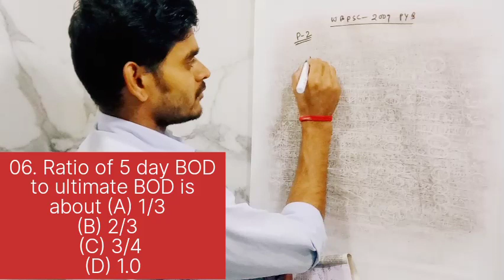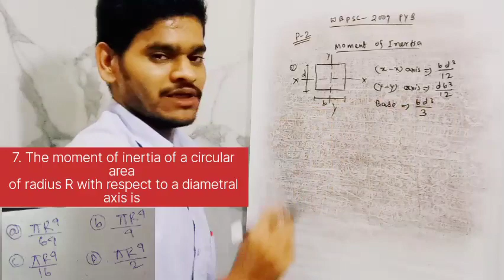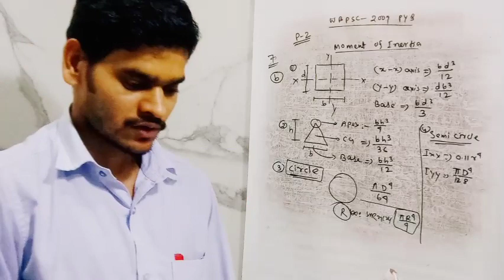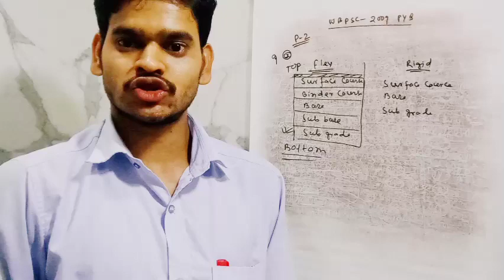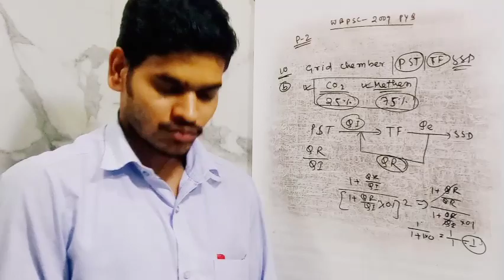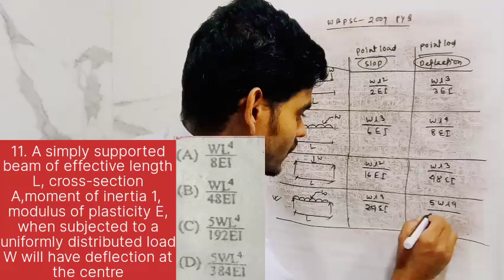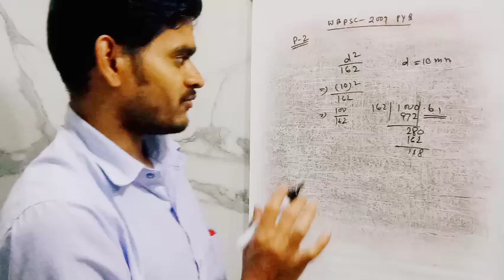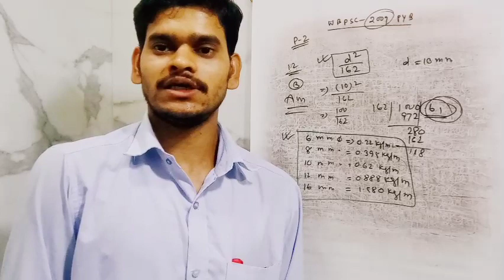60 % কমোন আসবে এই প্রশ্ন গুলোর ডোমেন থেকে ( PSC JE পরীক্ষায় প্রশ্ন হয় এখান থেকে )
soil mechanics civil engineering marathon
soil mechanics
void ratio
void ratio of the soil
void ratio of the soil in bengali
civil engineering je exam preparation
ssc je exam preparation for civil engineering
wbpsc je
wbpsc je civil preparation
wbpsc je civil preparation strategy
wbpsc je civil preparation strategy in bengali
water content soil
moisture content of soil formula
degree of saturation soil
degree of saturation
soil mechanics
soil mechanics civil engineering
soil mechanics marathon class
geotechnical engineering
water content soil
water content of soil
water content in soil mechanics
moisture content of soil
moisture content of soil test